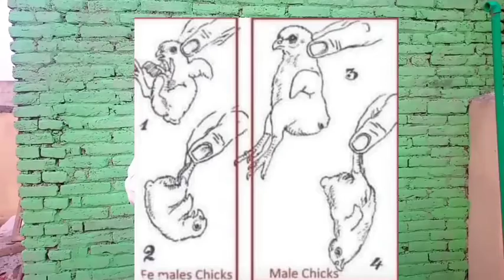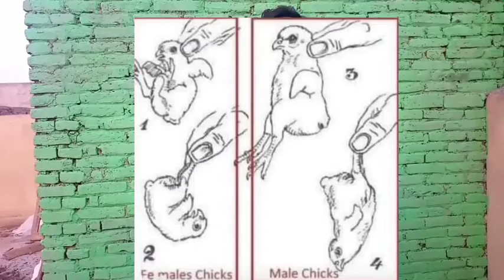How to identify male and female chicks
The easiest and professional way to determine the sex of adolescent baby chicken has combination has adequate wing feather check the sex of baby chicks at the age of 3- 5 days for beat results...all the best